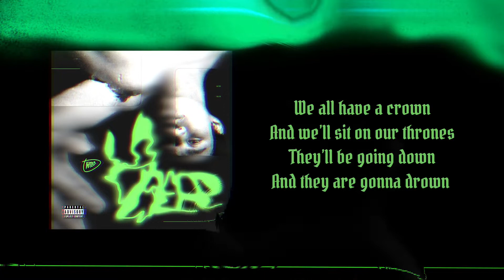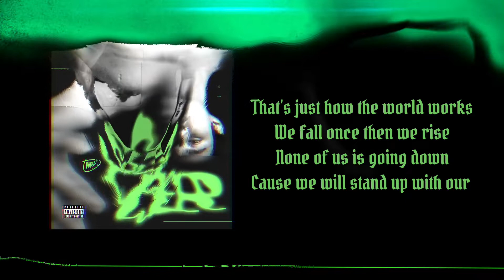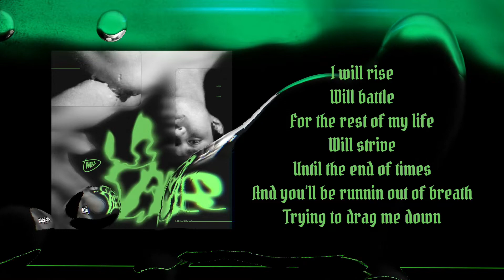Crown (Lyric Video)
Crown
Blitzer•Sober

Singer-Blitzer
Songwriter-Blitzer
Co Writer-
Producer-Blitzer
Co Producer-George Ortiz, Aiysheff centi II
Art director-Mathan Visto
Composer-Blitzer